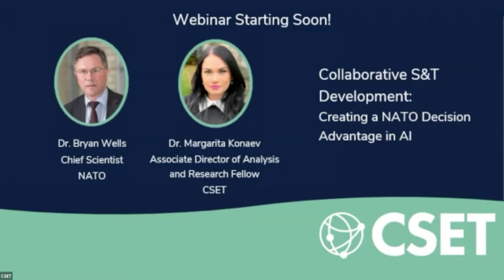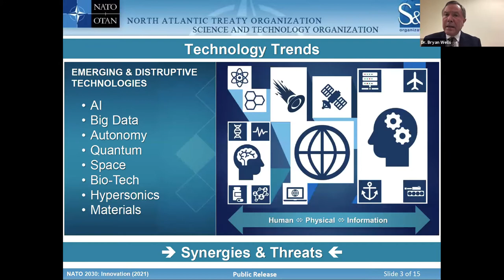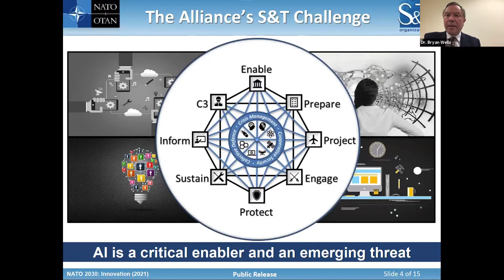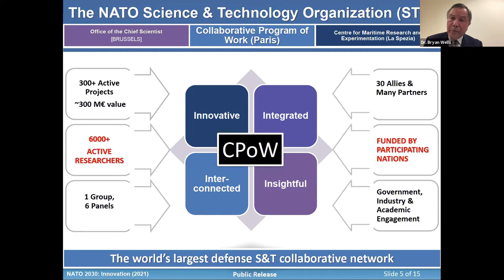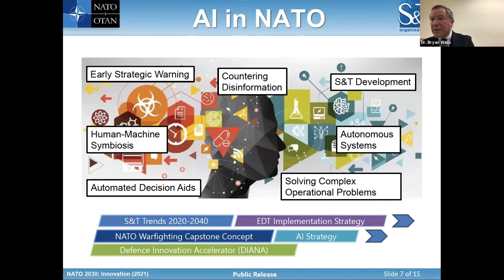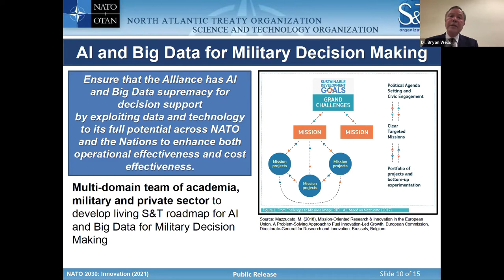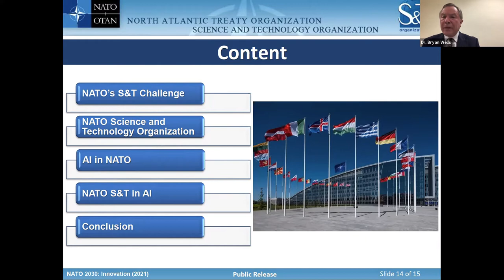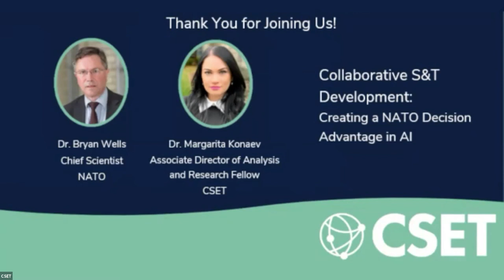Collaborative S&T Development: Creating a NATO Decision Advantage in AI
NATO Chief Scientist Dr. Bryan Wells presented on the effects that artificial intelligence will have on the Alliance's strategy and operations.